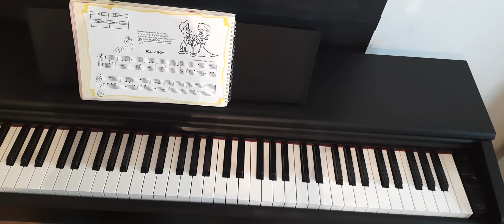BILLY BOY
SEVİNÇ EREREN KOLAY PİYANO  1. BÖLÜM
Açıklayıcı olması açısından notaları söyleyerek çaldık. Eğitime yeni başlayanlar için faydalı olması temennisiyle.